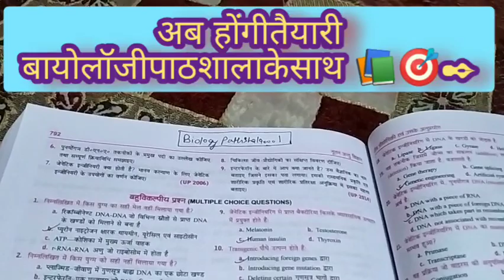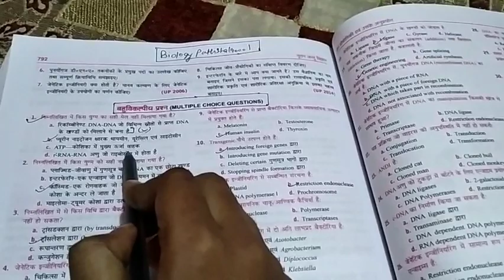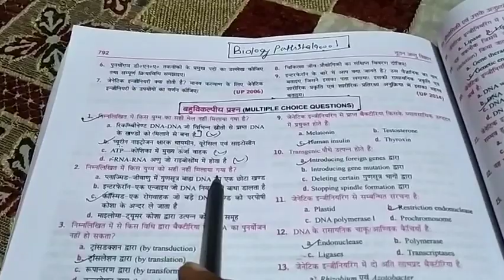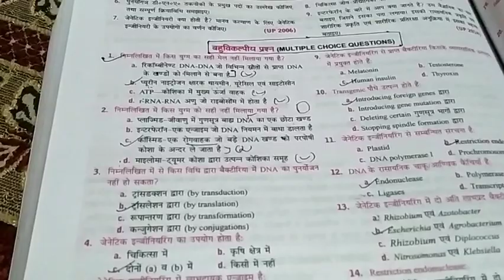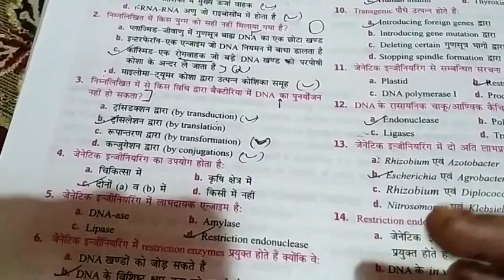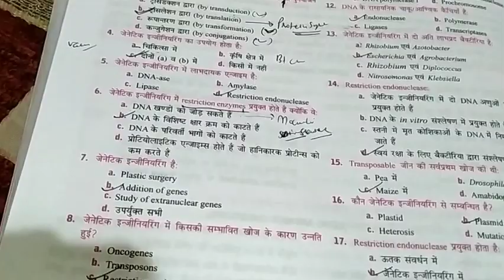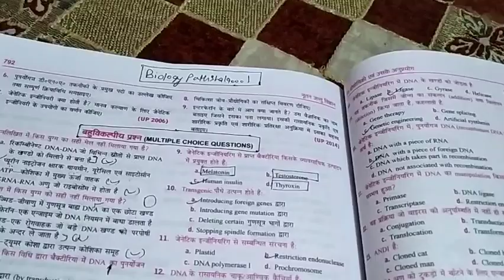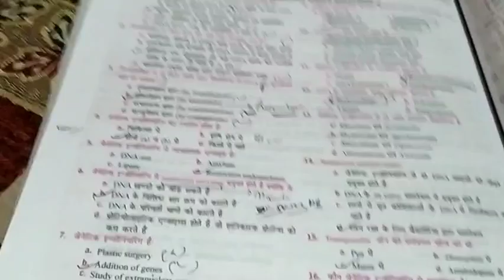अबहोंगीबोर्डएग्जामबायोलॉजीकीतैयारी💪📑📚 बायोलॉजीपाठशालाकेसाथ🎯📚✒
अब होंगी तैयारी अच्छी .💪
बायोलॉजी पाठशाला के साथ 🎯📚🖊️

From 5th nov board classes biology subject will be started
schedule of biology pathshala📚🎯

for UP board 10Th class students == Monday ,Tuesday ,Wednesday online classes

for UP board 12th class students

Thursday , Fridays ,Saturday online classes

Sunday = 10 & 12 class students M.CQ ,P.Y.Qs , practice set step by step given by biology pathshala and alwyas given class for 9TH CLASS students Sunday to sunday special class .!

if any one students  9th - 12 class students have any query or doubt about any typ of question  , topic , then message me on my what's app no ,i will make for video class for those particular doubt or query topic

for query or questions solution

Dear students can visit on YT OF "BIOLOGY PATHSHALA" ,link & description is given below

Biology pathshala official link ---)

Next topic of biology pathshala is

Unit - biotechnology & application
Topic -M.C.Q SERIES of biotechnology forBOARD 12th class students  FOR board EXAM
Link & descriptions is given below

 More study material  is available on YT of "biology pathshala"